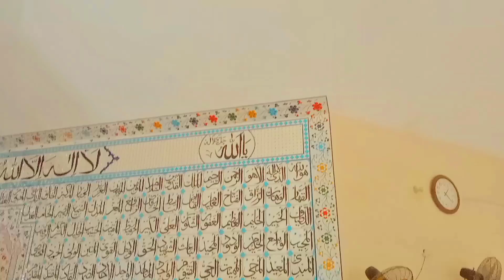MUHAMMAD SHAH DARGHA OUR MATIARI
Muhammad Shah Dargah is a significant religious shrine located in Matiari, Pakistan. It holds importance as a place of worship and pilgrimage for followers of Sufism. The dargah is dedicated to the Sufi saint Muhammad Shah, and it serves as a hub for spiritual and cultural activities within the local community.

HURRY UP
CHANNEL NAME ASIM VLOGS❤